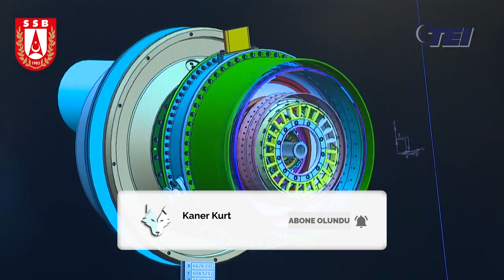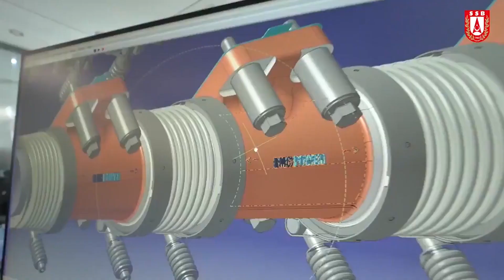TÜRKİYE 'DE YERLİ MOTOR ÜRETİM ÇALIŞMALARI VE ALTAY TANK MOTORU BATU !!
Türkiye son yıllarda motor yapımı konusunda önemli yol kat etmiş görünüyor. Özellikle TSK Güçlendirme Vakfı iştiraki olan TUSAŞ Motor
Sanayii AŞ (TEI), havacılık motorları konusunda önemli ilkler ortaya koymuş ve yakın zamanda da koymaya devam edeceğini ifade ediyor.
İnsansız hava aracı ve helikopter gibi hava platformlarına motor üreten TEI, durumuna göre 400 beygir, 600 beygir, 1000 beygir motorların yanında 1660 beygire kadar güç üretme kapasitesine sahip TS1400 motoru üzerinde de çalışmalara devam ediyor. Özellikle havacılık motorlarının kalifikasyonunun ne kadar zor olduğu düşünüldüğünde, ortaya konan ulusal ve uluslararası alandaki başarılar küçümsenmeyecek boyutlardadır. Altay tank
motoru ise 1500 beygirlik bir motor olacağına göre böyle bir motorun geliştirme sürecinin hem daha fazla zaman alacağını hem de beklenmeyen
sorunlar yaşanabileceğini öngörmek ve buna göre planlamaları yapmak yanlış olmaz. Bu kapsamda bütün isterlerin, askeri standartlarda
ortaya konulmakta olduğunu hatırlamak gerekir. Çalışma sıcaklıkları muhtemel operasyon alanları dikkate alınarak uluslararası standartlar
üzerinden hesaplanır. Bu sıcaklık skalası -45’ten +52’ye kadar geniş bir alanı kapsayabilir. Üretimi ve geliştirilmesi oldukça maliyetli olan tank motorları, kullanıcı tarafından hazırlanan bir görev ihtiyaç profili doğrultusunda tasarlanırlar. Tank görev profili her zaman yoğun bir motor
çalışması gerektiren, aynı zamanda da yüksek güce çokça ihtiyaç duyulan bir yapıdadır. Kaba bir hesaplamayla ton başına 20 ila 25 beygir
güç ihtiyacından söz edilebilir.
 Savunma Sanayii Başkanı Prof. Dr. İsmail Demir’in de ifade ettiği gibi geleceğin teknolojilerinin ıskalanmaması da savunma sanayisinin sağlam bir temele oturması açısından önemli bir husustur.
BMC firması, Utku isimli ve daha düşük güç gereksinimi olan muharebe araçlarında kullanılması planlanan bir başka motor üzerinde
daha çalışıyor. Bu motorun hedef platformlarının ise Yeni Nesil Hafif Zırhlı Araçlar ve bazı paletli araçlar olacağı değerlendiriliyor. 1000 beygir
azami güce sahip bir motordur. Projelerde motorlara uyumlu transmisyon
sistemlerinin de üretimi hedefleniyor
uçak yapamıyorsak, insansız uçaklarla geleceğin yeni muharebe alanı hava konseptini oluşturmaya çalışırız” anlamında mesajlar verdi.
s400 türkiye,
çok namlulu roketatar,
kaplan füzesi,
trg 300 kaplan,
patriot türkiye,
hisar u,
hisar hava savunma sistemi,
hisar a,
hisar o,
stinger,
porsav,
yunan spiker,
hisar u,
ufuk gemisi,
kktc,
yunan spiker,
yunan basınında türkiye,
gezgin füzesi,
akıncı iha,
atak 2,
tfx,
yunan medyası,
tf 2000 destroyer,
hürjet,
yunan basını,
tf 2000,
hürjet vs f16,
mete yarar,
libya,
libya'da son durum,
tsk libya,
akıncı,
tiha akıncı,
akinci iha,
iran amerika son durum,
savunma sanayi,
göksungur,
akıncı tiha,
aselsan,
yunanistan,
doğu akdeniz,
tsk,
yunan basini,
hava soj,
tcg ufuk,
türkiye libya,
yunan,
atak helikopter,
gezgin,
yunanistan türkiye,
akıncı siha,
i sınıfı fırkateyn,
tcg anadolu,
akinci,
akıncı iha özellikleri,
libya tsk,
libya'ya askeri sevkiyat,
libya haritası,
bayraktar satcom,
bayraktar tb2s,
bayraktar tb3,
ismail demir,
hulusi akar,
recep tayyip erdoğan,
cem gürdeniz,
cihat yaycı,
hakan kılıç,
savunma sanayi dergilik,
savunma sanayi,